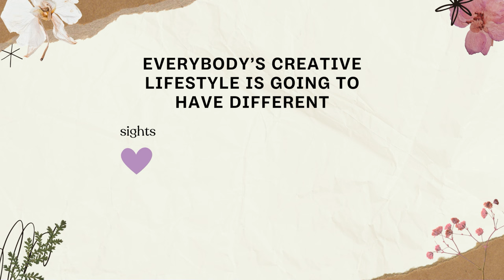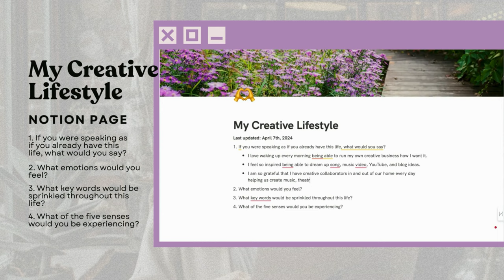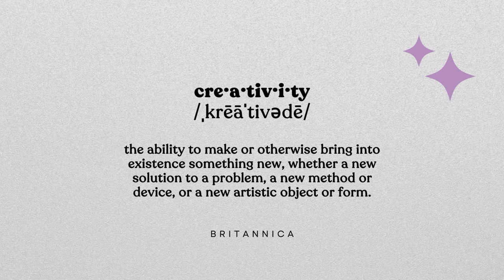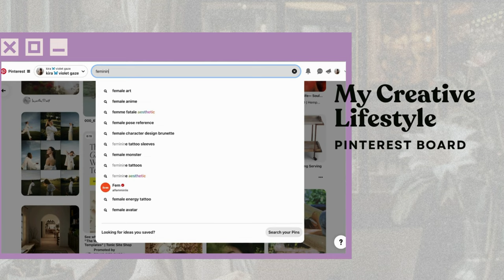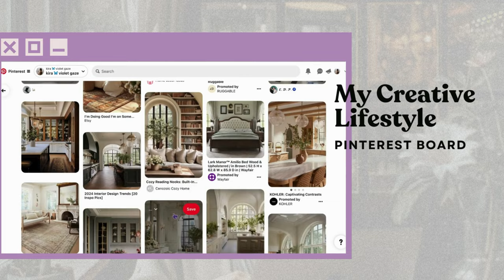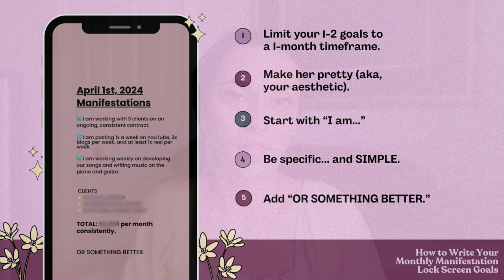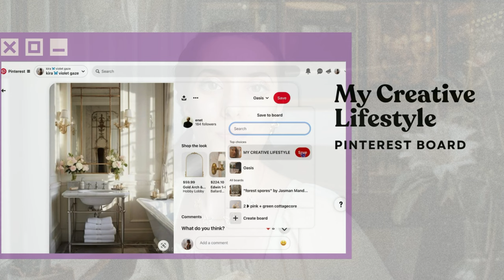how to STAY creative.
That’s the real wonder, isn't it? How to STAY creative.
Make our entire LIFE creative? Surround ourselves with so creativity, that’s it’s always inside of us, so we never have to reach for it, but just turn around and it’s there? HERE’S where it begins and ends.

❤ MUSICAL CREDITS
“Reckless” — Eastern Plain
“Talking Trees” — Matt Kershaw
“Spiral Dynamics” — Lama House